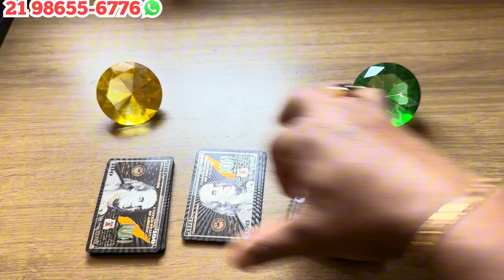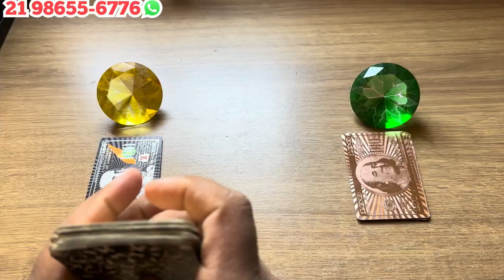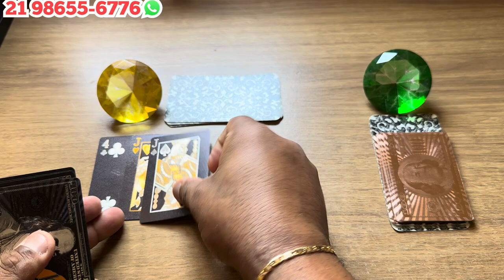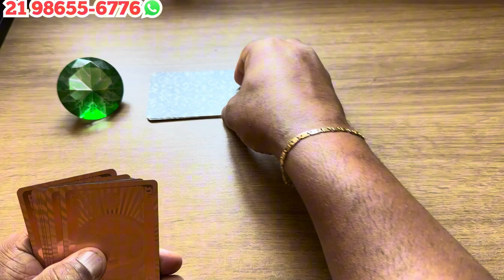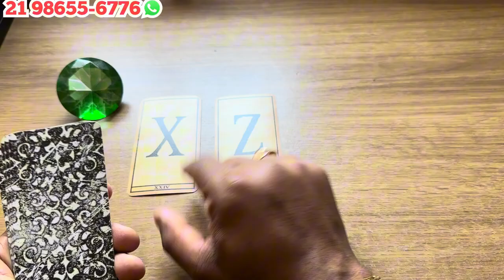🕯️ ELE(A) SE ARREPENDE DE TER SE AFASTADO DE VOCÊ + LETRA INICIAL!